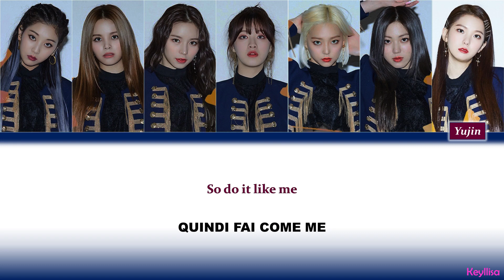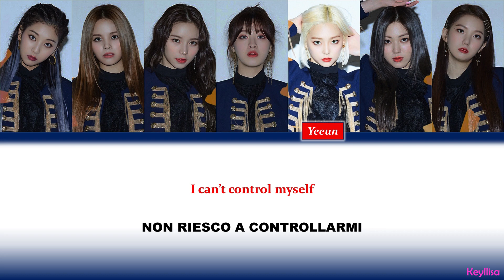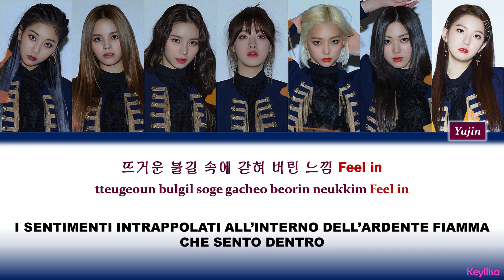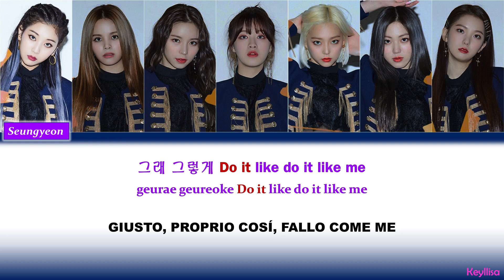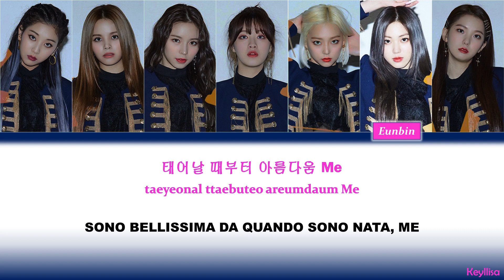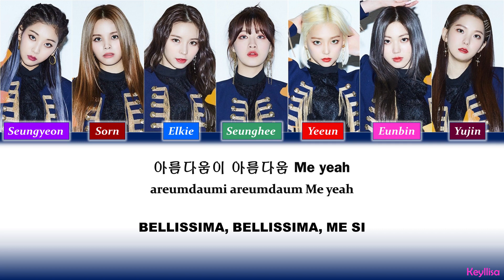(SPEED X2)CLC - ME(美)[ITA traduzione_Color Coded Lyrics_Han_Rom]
CLC - ME(美) Lyrics in Hangul, Romanization e sottotitoli in italiano. By Keyllisa.

*CHANGE THE SPEED X2/ METTERE LA VELOCITA' X2/ A causa del copyright abbiamo dovuto rallentare la velocità della traccia! BUONA VISIONE *

[INFORMAZIONI MUSICA]
●Titolo:  ME(美)
●Artista: CLC
●Album: -
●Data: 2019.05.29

CLC
ME
美
ME ITA
CLC LYRICS
CLC ITA
씨엘씨
美
CLC ME (美) color coded lyrics
CLC ME (美) english translations
CLC ME (美) easy lyrics
CLC ME (美) line distribution
CLC ME (美) comeback stage
CLC ME (美) comeback showcase
CLC ME (美) live stage
CLC ME (美) music video
CLC ME (美) dance practice
CLC ME (美) mp3 audio